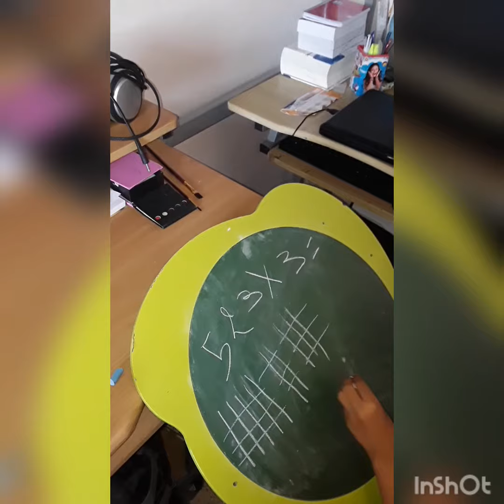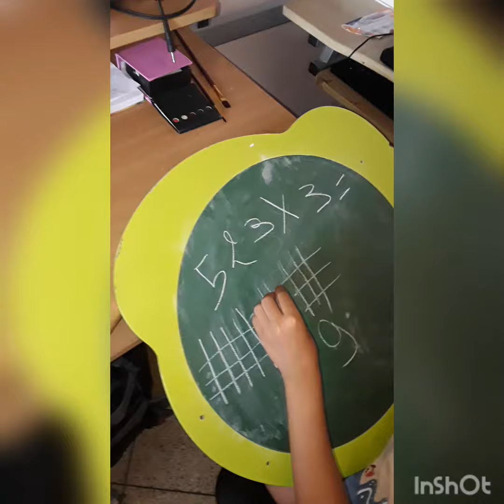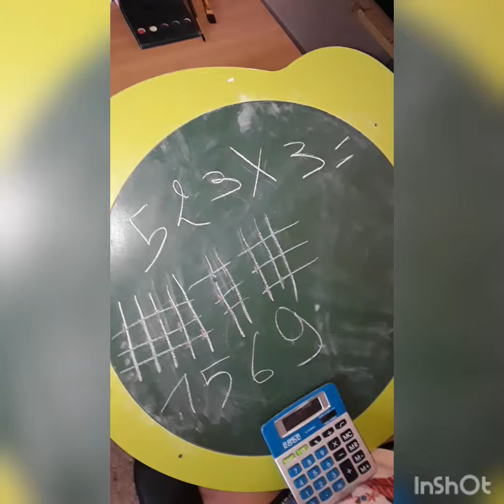26 juillet 2021